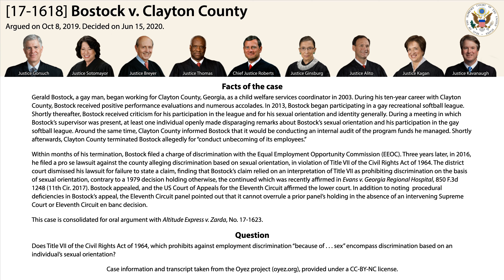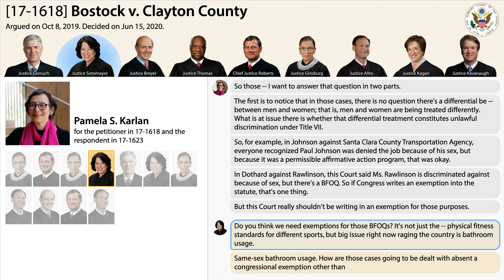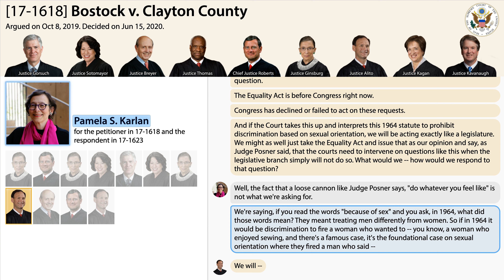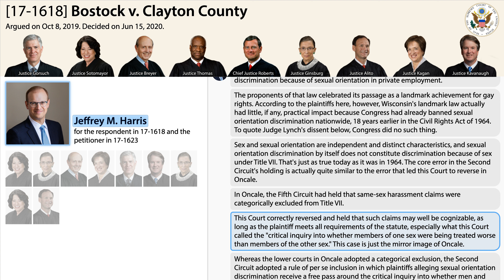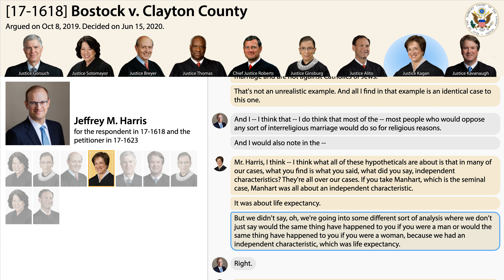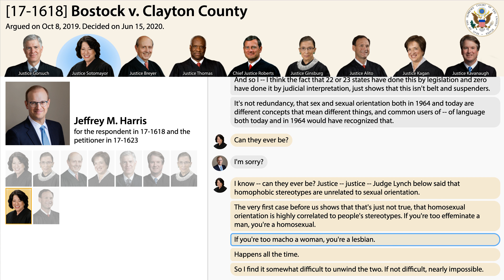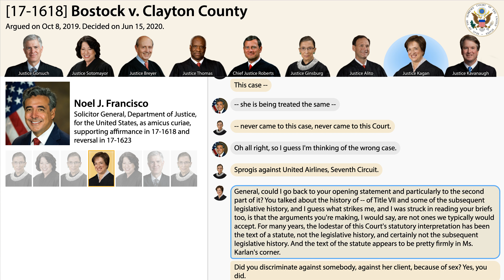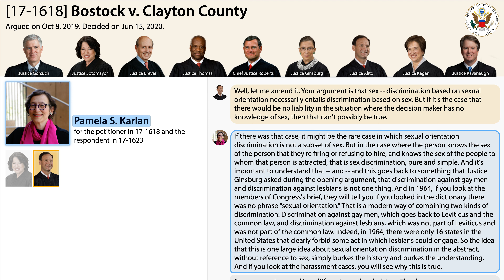Oral Argument: Bostock v. Clayton County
Oral argument audio (including transcript) of case
[17-1618] *Bostock v. Clayton County*
argued at the Supreme Court of the United States on Oct 8, 2019.

Argued on Oct 8, 2019.
Decided on Jun 15, 2020.
*Petitioner:* Gerald Lynn Bostock
*Respondent:* Clayton County, Georgia
*Advocates:*
- Pamela S. Karlan (for the petitioner in 17-1618 and the respondent in 17-1623)
- Jeffrey M. Harris (for the respondent in 17-1618 and the petitioner in 17-1623)
- Noel J. Francisco (Solicitor General, Department of Justice, for the United States, as amicus curiae, supporting affirmance in 17-1618 and reversal in 17-1623)

*Chapters*
0:00:00 Pamela S. Karlan
0:25:20 Jeffrey M. Harris
0:46:23 Noel J. Francisco
0:56:49 Rebuttal: Pamela S. Karlan

*Facts of the case (from oyez.org)*
Gerald Bostock, a gay man, began working for Clayton County, Georgia, as a child welfare services coordinator in 2003. During his ten-year career with Clayton County, Bostock received positive performance evaluations and numerous accolades. In 2013, Bostock began participating in a gay recreational softball league. Shortly thereafter, Bostock received criticism for his participation in the league and for his sexual orientation and identity generally. During a meeting in which Bostock’s supervisor was present, at least one individual openly made disparaging remarks about Bostock’s sexual orientation and his participation in the gay softball league. Around the same time, Clayton County informed Bostock that it would be conducting an internal audit of the program funds he managed. Shortly afterwards, Clayton County terminated Bostock allegedly for “conduct unbecoming of its employees.”

Within months of his termination, Bostock filed a charge of discrimination with the Equal Employment Opportunity Commission (EEOC). Three years later, in 2016, he filed a pro se lawsuit against the county alleging discrimination based on sexual orientation, in violation of Title VII of the Civil Rights Act of 1964. The district court dismissed his lawsuit for failure to state a claim, finding that Bostock’s claim relied on an interpretation of Title VII as prohibiting discrimination on the basis of sexual orientation, contrary to a 1979 decision holding otherwise, the continued which was recently affirmed in Evans v. Georgia Regional Hospital , 850 F.3d 1248 (11th Cir. 2017) . Bostock appealed, and the US Court of Appeals for the Eleventh Circuit affirmed the lower court. In addition to noting  procedural deficiencies in Bostock’s appeal, the Eleventh Circuit panel pointed out that it cannot overrule a prior panel’s holding in the absence of an intervening Supreme Court or Eleventh Circuit en banc decision.

This case is consolidated for oral argument with Altitude Express v. Zarda , No. 17-1623 .

*Question*
Does Title VII of the Civil Rights Act of 1964, which prohibits against employment discrimination “because of . . . sex” encompass discrimination based on an individual’s sexual orientation?

*Conclusion*
An employer who fires an individual employee merely for being gay or transgender violates Title VII of the Civil Rights Act of 1964. Justice Neil Gorsuch authored the opinion for the 6-3 majority of the Court.

Title VII prohibits employers from discriminating against any individual “because of such individual’s race, color, religion, sex, or national origin.” Looking to the ordinary public meaning of each word and phrase comprising that provision, the Court interpreted to mean that an employer violates Title VII when it intentionally fires an individual employee based, at least in part, on sex. Discrimination on the basis of homosexuality or transgender status requires an employer to intentionally treat employees differently because of their sex—the very practice Title VII prohibits in all manifestations. Although it acknowledged that few in 1964 would have expected Title VII to apply to discrimination against homosexual and transgender persons, the Court gave no weight to legislative history because the language of the statute unambiguously prohibits the discriminatory practice.

Justice Samuel Alito authored a dissenting opinion, in which Justice Clarence Thomas joined, criticizing the majority for attempting to “pass off its decision as the inevitable product of the textualist school of statutory interpretation,” but actually revising Title VII to “better reflect the current values of society.

Justice Brett Kavanaugh au...